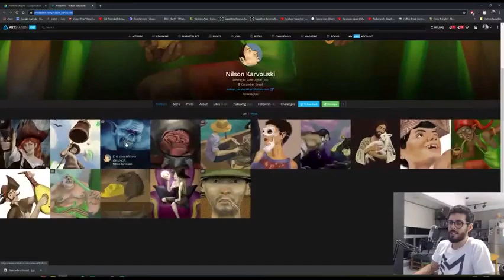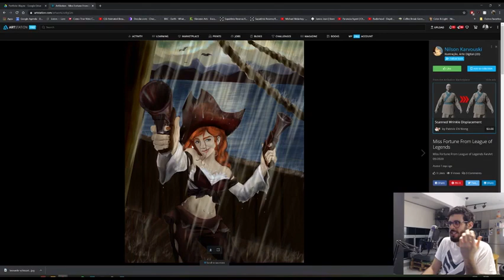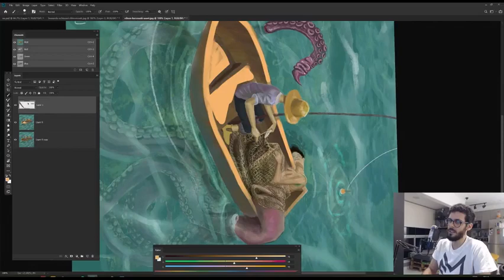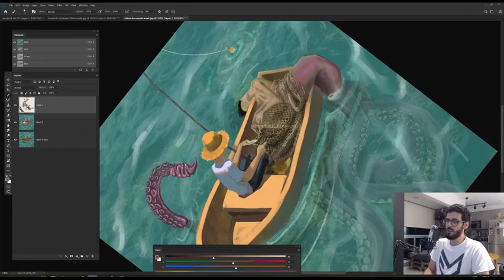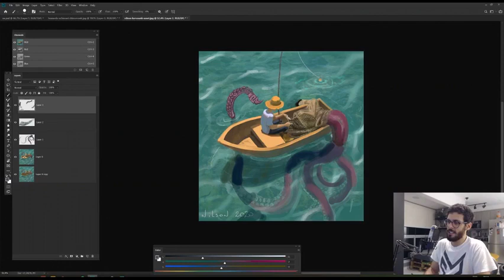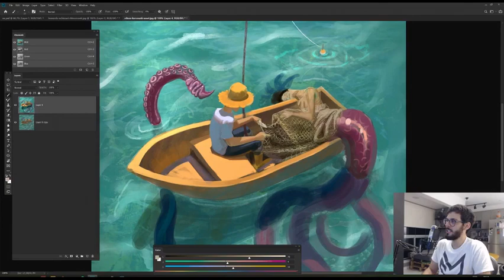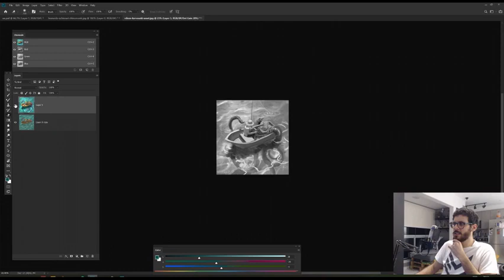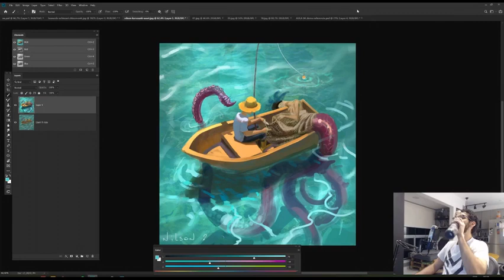Dicas de pintura com Mike Azevedo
Review que o Mike fez em live no meu portfólio em 2020